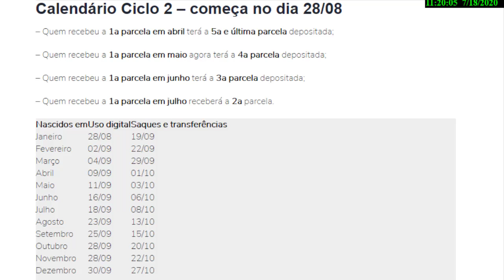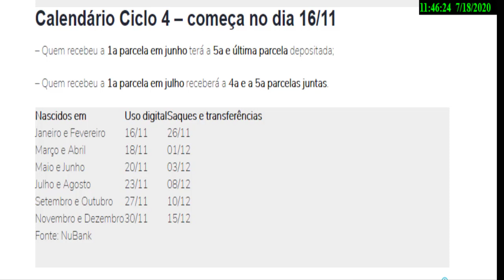AUXÍLIO EMERGENCIAL COM NOVO CALENDÁRIO DE PAGAMENTO UNIFICADO , VEJA O QUE MUDOU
Governo unifica calendário de pagamentos do auxílio emergencial

Canal Programas Sociais - Tudo sobre bolsa família , Inss , aposentadoria , previdência social , Renda Brasil , Auxílio Doença , Emprestimo Condignado